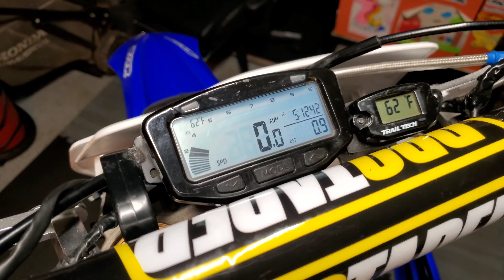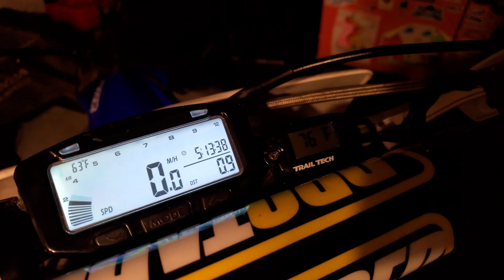picked up a trail tech vapor for $25.00 yz250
I am not responsible for incorrect installation of any parts and accessories described in my videos. These videos are simply for quick review and educational purposes. My opinions

yz250 blucru 2stroke enduro yz yamaha dirtbike smoker gopro trailtech it was a steal missing the wiring harness.

used the endurance II  harness